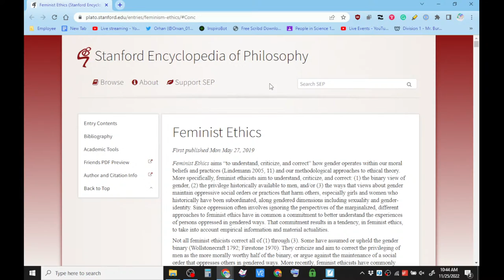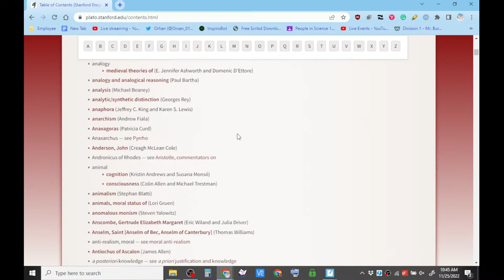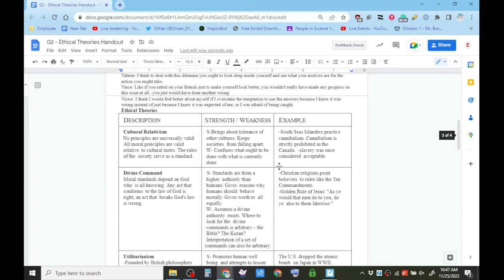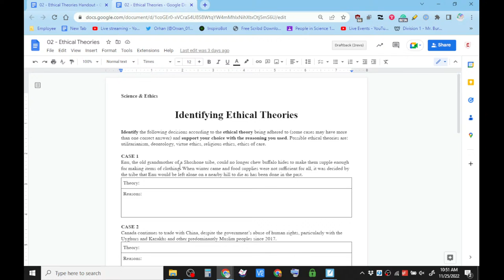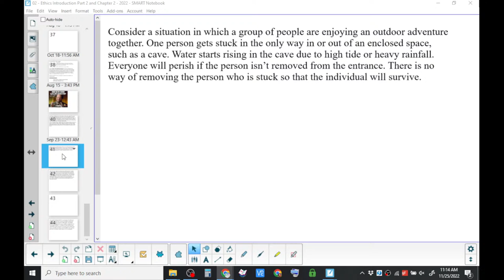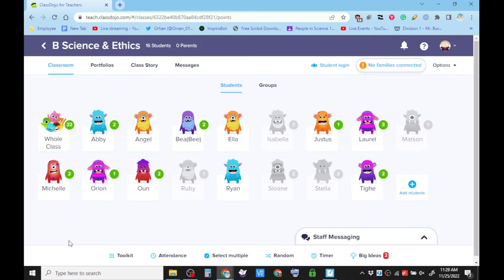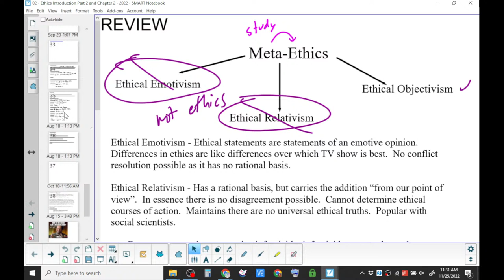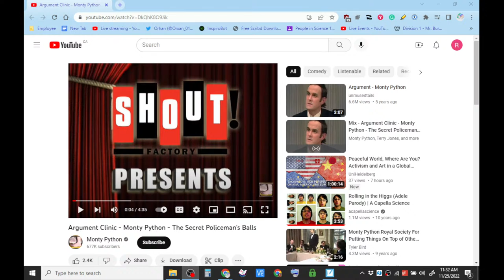Science & Ethics Nov 25 2022